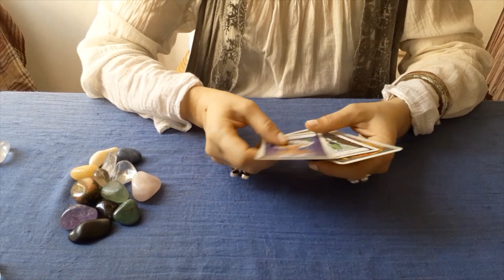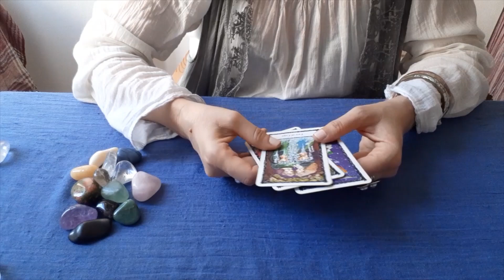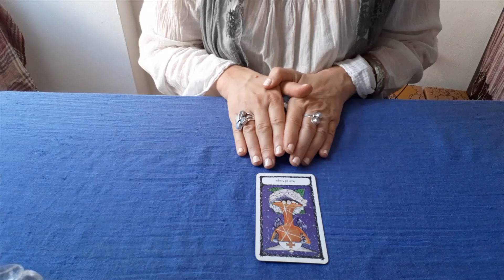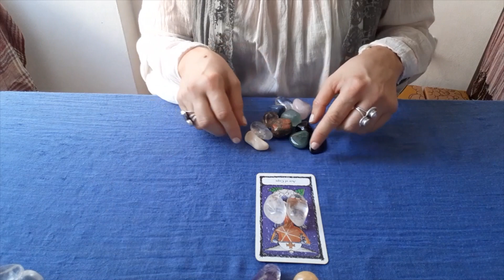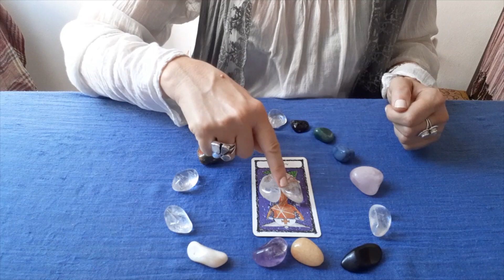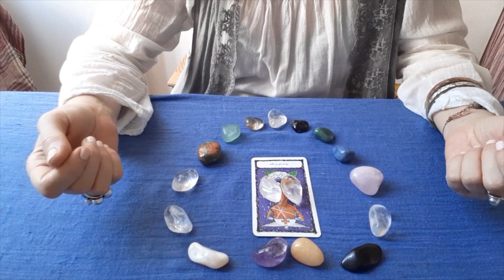💖Attrai AMORE con i CRISTALLI🌟 Magia dei Tarocchi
In questo video mostro un modo di unire i Tarocchi ai Cristalli per attrarre amore nella nostra vita. A presto!

Se avete domande scrivetele pure nella sezione COMMENTI 👇

🔮Se vuoi RISVEGLIARE e RAFFORZARE i tuoi DONI INTUITIVI attraverso i Tarocchi ed altre pratiche spirituali, ti invito a far parte del mio 🌸 Gruppo Facebook “Risveglia la tua intuizione con i Tarocchi-Minty Tarot” dove troverai esercizi e consigli

🎁 REGALI PER TE:

🌟 Scarica GRATIS il LUNARIO dei Tarocchi 2022 per potenziare la lettura dei Tarocchi tramite l'energia della Luna:

🌟 E-book per manifestare sincronicità con i Tarocchi Mandala  che ci aiutino a realizzare i nostril sogni:

🌟 E-book per manifestare i nostril desideria combinando i Tarocchi con il Feng Shui:

☀️ Mazzi usati nei video:

Lo Scrigno degli Oracoli, di Fabio Nocentini e Massimo Alfaioli, ed. De Vecchi

Minchiate Etruria Anima Antiqua, ed. Lo Scarabeo